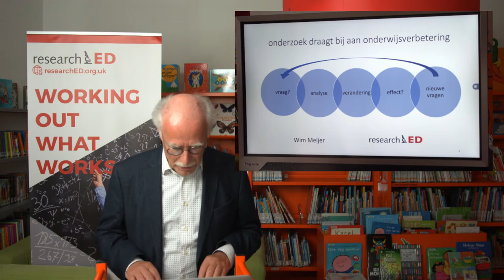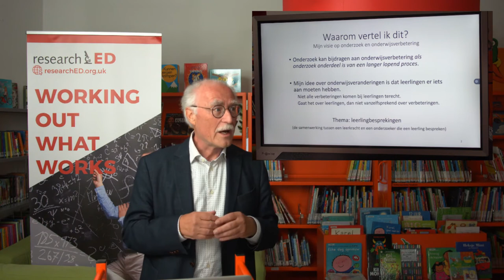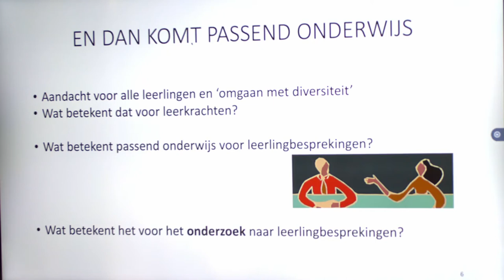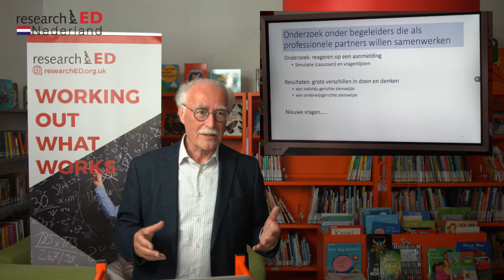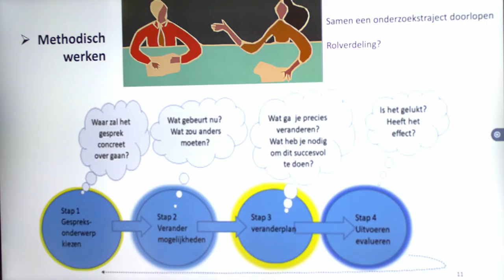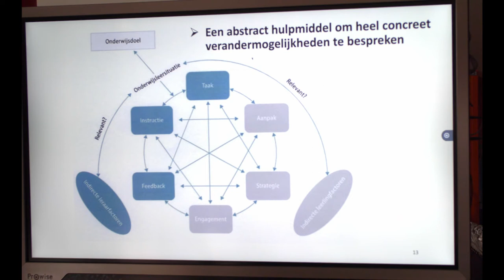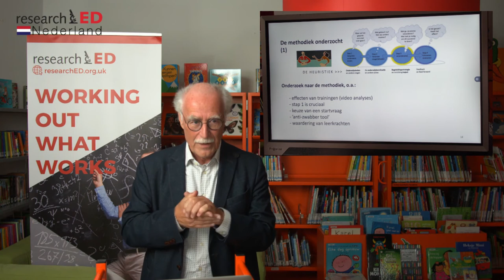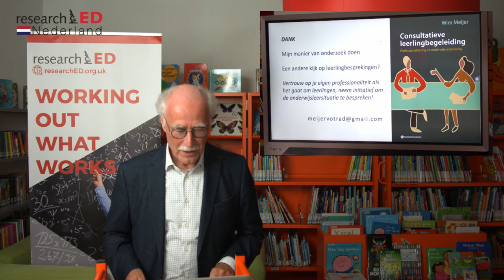Wim Meijer - Passend Onderwijs: leerkrachten zijn geen therapeuten en begeleiders geen wonderdokters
Passend Onderwijs is mooi, maar leerkrachten zijn geen therapeuten en begeleiders geen wonderdokters

Veel leerkrachten denken bij meer inclusief onderwijs dat zij hun onderwijs moeten baseren op de onderwijsbehoeften van iedere leerling. Een vruchtbare gedachte over passend onderwijs? Leerkrachten weten immers allang dat omgaan met verschillen zijn grenzen heeft. Zeker bij leer- en gedragsproblemen. Zo’n grens wordt tastbaar als leerkrachten de hulp inroepen van interne of externe begeleiders.

In deze bijdrage zoemen we in op delicate vragen: Bij welke (gedrags- en leer)problemen schakel je als leraar een begeleider in? En wat mag je van leraren en begeleiders als professionals verwachten?
Wat levert zo’n begeleidingssituatie op: is het dweilen met de kraan open, of is er ruimte voor preventie? Zodat steeds meer leerlingen gaan profiteren van jouw onderwijs?

Jarenlang onderzoek naar begeleidingssituaties levert inzichten op die we graag delen. Het gaat niet om simpele trucs, maar om cruciale spelregels voor een op preventie gerichte samenwerking tussen leraren en begeleider